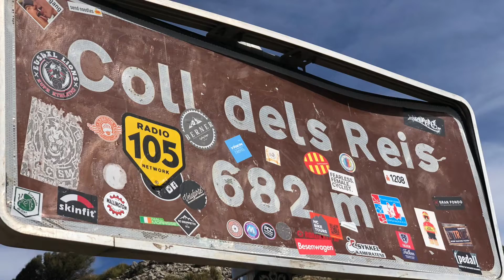Boston Like A Local: Mallorca Cycling Trip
Something a little different this time around: I took a cycling trip to Mallorca in the Mediterranean while Boston Like A Local videos were pre-staged. It's heavy on still photos with "Ken Burns" panning, but the scenery was gorgeous. As I post, most of Boston is getting locked down to slow the spread of COVID-19, so I will post a few more pre-completed videos and then we'll cross fingers that later this spring I can start showing you more of my wonderful home city.

Google Maps pointer to this location: